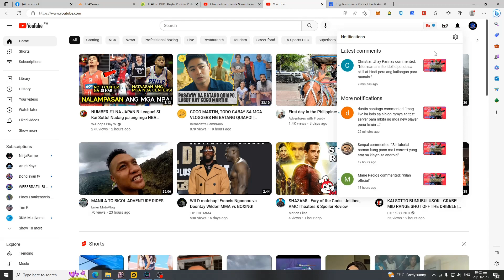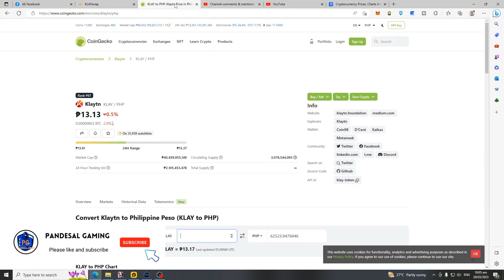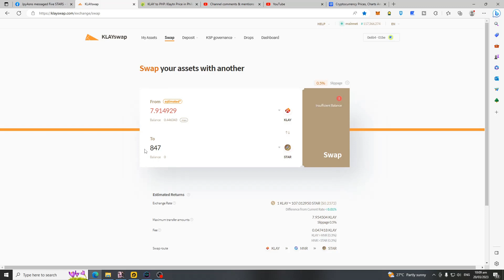FIVE STARS -UPDATED DAILY KITAAN NG FREE TO PLAY PLAYER -ARENA SEASON 1 REWARDS MAGKANO?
Welcome to Five Star, the exciting new turn-based RPG game that promises to revolutionize the way you play and earn rewards. Five Star is a play-to-earn game that allows players to earn rewards for their skills and performance. This game is perfect for those who love turn-based RPGs, but are looking for a new way to earn rewards. The game features stunning graphics and engaging gameplay that will keep you hooked for hours. Whether you're a seasoned gamer or new to the genre, Five Star is the perfect game for you. Join the hype train and become part of the Five Star community today!